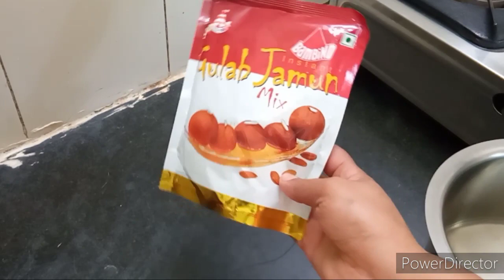Indianvloggersavita gulab jamun recipe बिना खोया बिना मावा के गुलाब जामुन बनाने का आसान तरीका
My channel 🙏